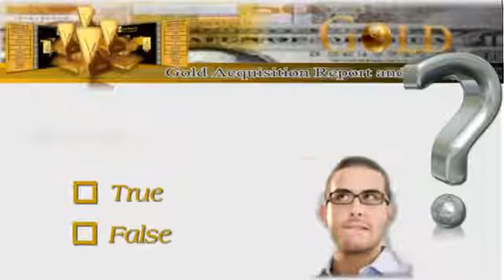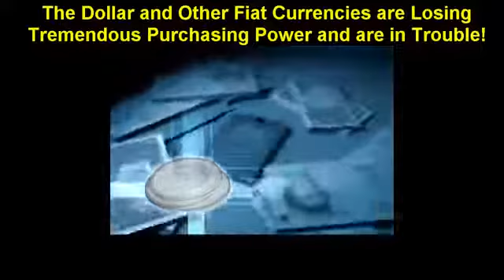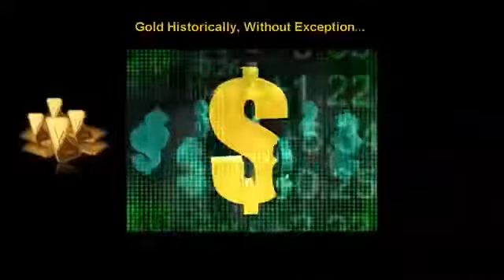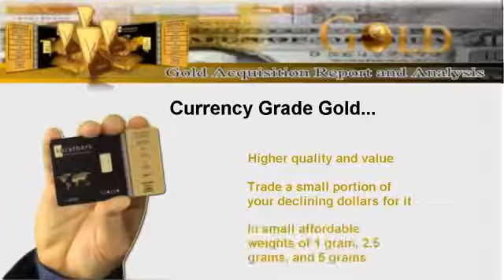Why buy Gold is profitable?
Miracles are not needed to
become financially free and independent.
A good Plan, your trust and your energy is all that is necessary.

Skype:  svetlana.strauss